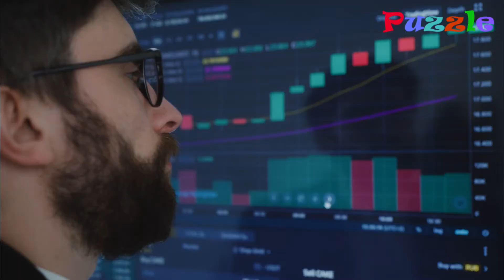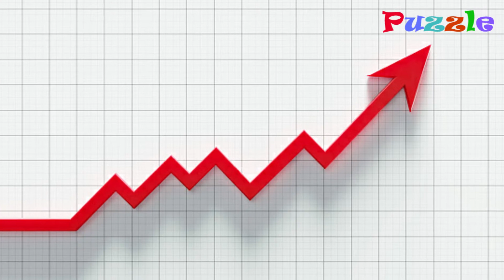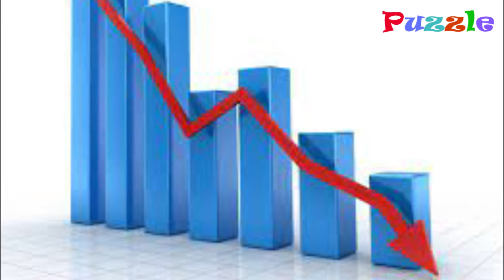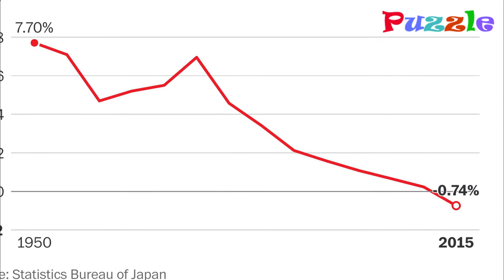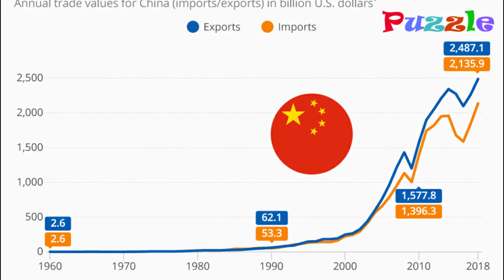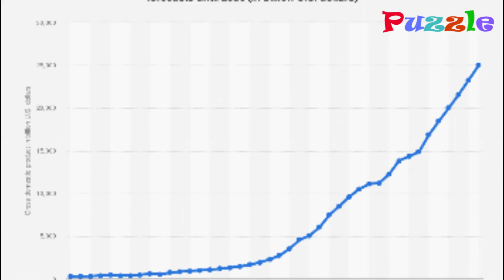Top 10 Most Powerful Countries in the World in Urdu/Hindi II Puzzle